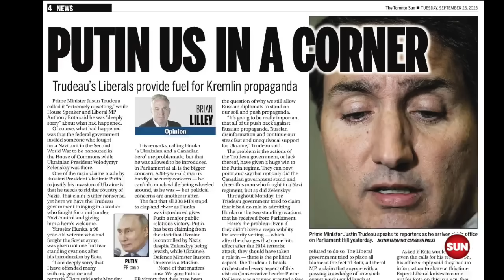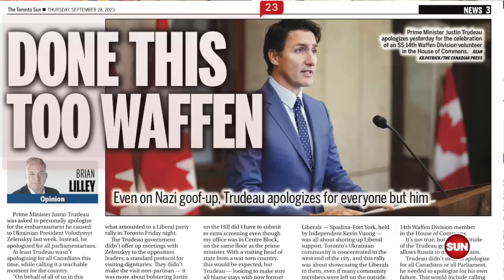BATRA’S BURNING QUESTIONS: Fallout against Trudeau after Canada applauds Nazi will continue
Sun Editor-in-Chief Adrienne Batra and political columnists Brian Lilley and Warren Kinsella talk about Justin Trudeau’s carelessness in allowing a Nazi in the House of Commons, a lack of taking full ownership, and the real political consequences.